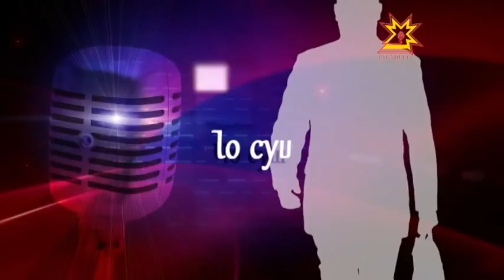По существу. Выпуск 06.10.2014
Александр Яковлев, Глава Ибресинского района